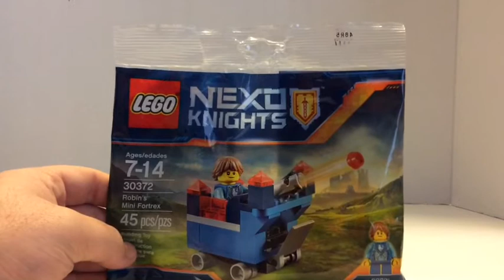LEGO Nexo Knights - Mini Fortrex Polybag Review